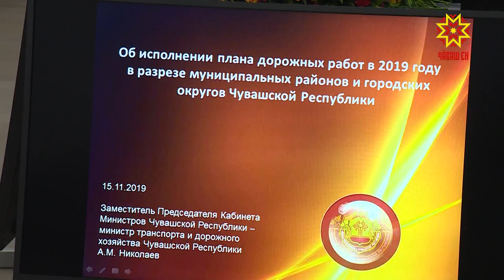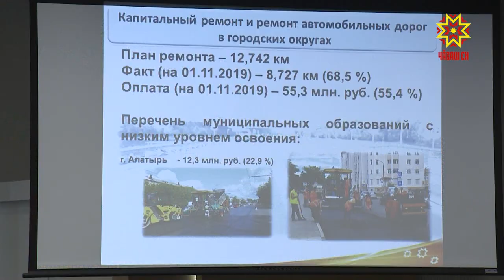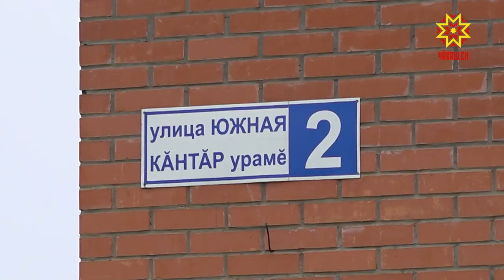Строительство жилья, ремонт дорог и дворов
Строительство жилья, ремонт дорог и дворов. Какие муниципалитеты сдают объекты в срок, а кто оказался в аутсайдерах? Кто виноват и что делать? Эти и другие вопросы Глава Чувашии обсудил на совещании с главами администраций муниципалитетов.